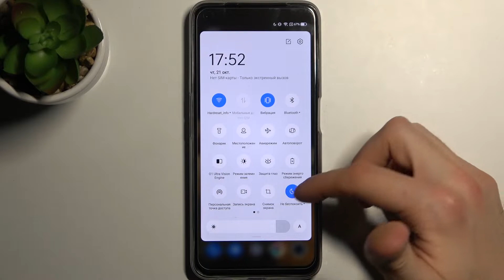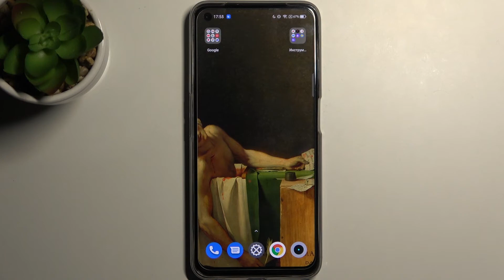КАК ЗАГЛУШИТЬ ЗВОНКИ/СМС/УВЕДОМЛЕНИЯ ПРИЛОЖЕНИЙ НА Realme 8i? ВХОД В РЕЖИМ НЕ БЕСПОКОИТЬ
Режим «Не беспокоить» — это удобная и полезная функция, которой пользуются очень немногие владельцы Android-смартфонов. Суть ее заключается в том, чтобы сократить количество звонков и уведомлений в нерабочее время.

Чем отличается простой беззвучный режим от режима «Не беспокоить»?
Не смотря на то, что в каждом из этих режимов любое уведомление (будь то вызов или новое сообщение) не сопровождается звуковым сигналом, эти функции очень отличаются друг от друга.

В режиме «Не беспокоить» Realme 8i способен фильтровать звонки и уведомления, сообщая вам лишь о наиболее важных из них (к примеру, если определенный абонент пытается дозвониться несколько раз подряд или звонит близкий вам человек).

Кроме того, в отличие от беззвучного режима, здесь можно разрешить звук мультимедиа приложений (YouTube, музыку, игры).

И последнее, но не по значению, различие между этими режимами — это возможность скрывать уведомления приложений как в шторке уведомлений, так и на иконках приложений! То есть, в режиме Не беспокоить можно сделать так, чтобы Realme 8i вообще никаким образом не давал вам знать о новых событиях. И как только он выйдет из этого режима, в шторке сразу же отобразятся все иконки уведомлений.

Таким образом, режим «Не беспокоить» — это функция, благодаря которой Realme 8i будет меньше отвлекать вас неважными и не срочными уведомлениями. Беззвучный же режим лишь отключает все звуки на Realme 8i (что также бывает иногда полезно и даже более уместно).

На Realme 8i режим «Не беспокоить» можно активировать двумя способами. Вы можете получить к нему доступ из меню настроек или прямо из панели управления или уведомлений. Вы можете выбрать последнее, если хотите включить режим «Не беспокоить» без изменения или настройки параметров по умолчанию.

Вы можете не знать где именно можно найти настройки отключения звука на Realme 8i, поэтому мы подготовили для вас этот ролик. В нём мы покажем и расскажем вам как правильно можно включить режим "Не беспокоить" на Realme 8i всего меньше чем за минуту.

Как активировать режим "Не беспокоить" на Realme 8i? Как на Realme 8i включить бесшумный режим? Как отключить уведомления на Realme 8i?